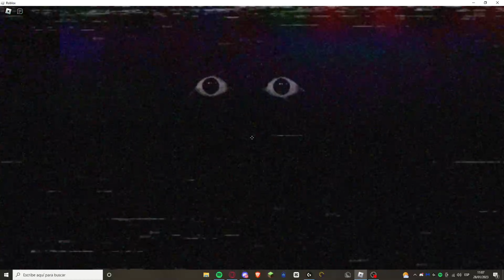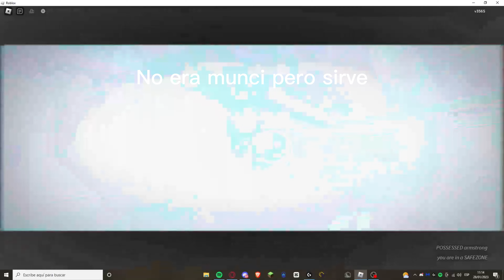PROBANDO el MENU VIP de NICO'S Nextbots (PT.1) | Roblox Nico's Nextbots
¿Lo comprarías? (Cuesta 50 R$)
              ¡¡Ábreme para info!!

                        Derechos
Creador : ➜ Folp (Cristian)
Editor : ➜ Folp (Cristian)
Miniatura : ➜ Folp (Adri)